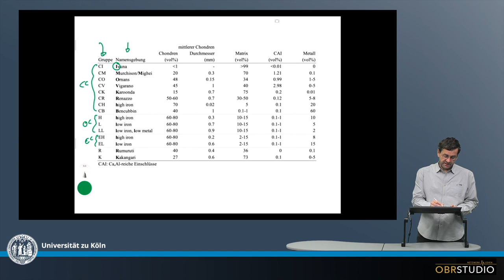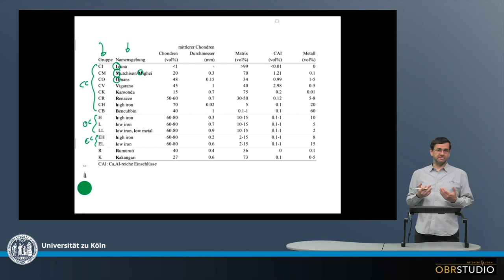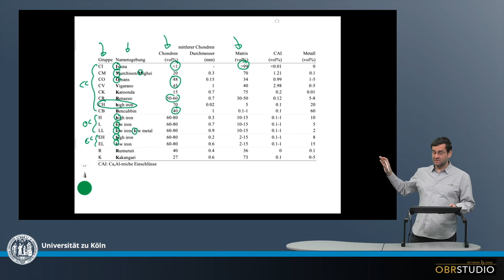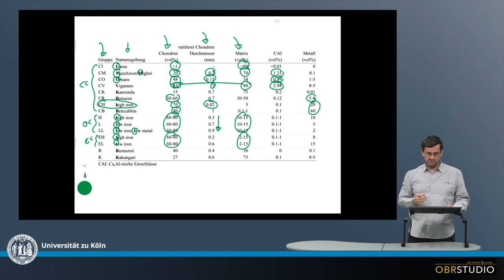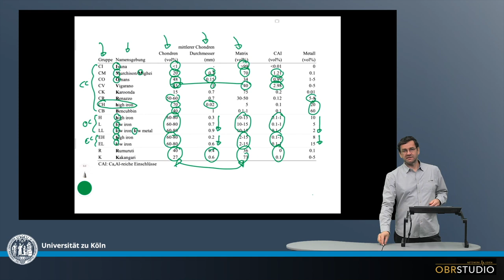Generelle Eigenschaften der Chondrite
Zu den grundlegenden Charakteristika der Chondrite gehört der Modalbestand der Komponenten wie Chondren (inkl. deren mittleren Chondren-Größen), Matrix, Ca,Al-reiche Einschlüsse (CAIs) und Metall, sowie auch Sulfide. Zwischen den letzten beiden wird häufig nicht unterschieden. Es ist außerdem interessant zu wissen nach welchenm Typ-Meteorit eine Chondrit-Gruppe benannt ist, bzw. welches andere Kriterium verwendet wird, um eine Chondrit-Gruppe zu benennen.